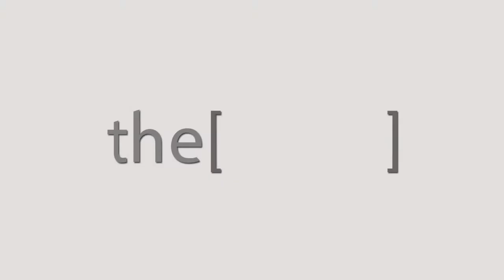Prof Akiko Maehara talking about what her role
Prof Akiko Maehara physician from New York